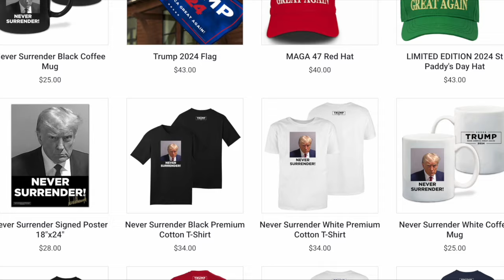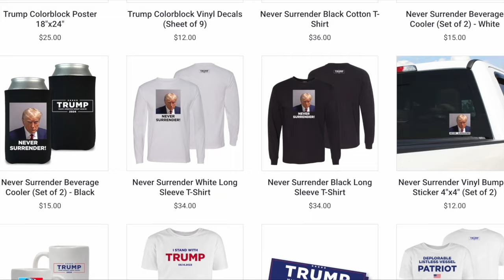Trump tem dinheiro para arcar com todos os processos?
O ex-presidente dos EUA é acusado em diversos casos diferentes e já sofreu derrotas em dois deles, somando uma multa de mais de meio bilhão de dólares. A pergunta que fica é: o ex-presidente vai conseguir arcar com tudo isso? Pedro Paiva, correspondente da TV 247 em Nova York, traz mais detalhes.